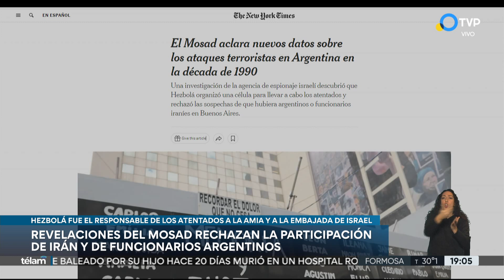Mossad: "Irán no tuvo un papel operativo en los ataques de BsAs"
Según el servicio de inteligencia de Israel, los ataques a la AMIA y a la embajada de Israel en Buenos Aires fueron realizados por una célula de Hezbollah sin ayuda de funcionarios argentinos o agentes iraníes en Buenos Aires.